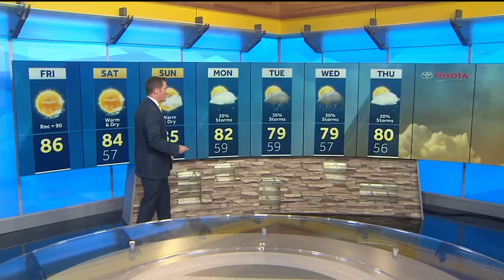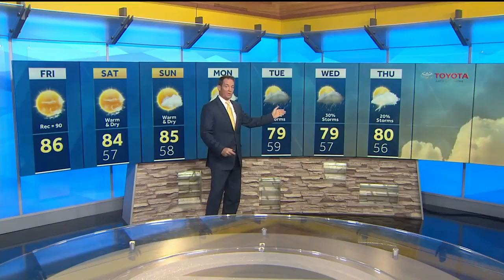Near-record highs for the last weekend of September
Big changes are expected next week as potential tropical remnants could move into the state.